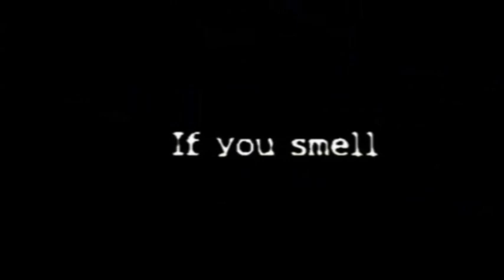WEDF Episode 169 - ECCW Part 3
This is the final ECCW stop to RassleMania 2, and Wade Barrett has the momentum heading into RassleMania 2, after he gave R-Truth a Wasteland after Truth beat Shelton Benjamin.  What will The Truth do to respond to Barrett's actions and will Barrett get got tonight?

The Yallin' One, Smokey has apparently found a partner to team up with him at RassleMania 2, however, it's all up to him if he wants to come out of retirement for one more match.  Last time on ECCW, Smokey reached out for Wu Tang Man to come out of retirement to team up with him at RassleMania 2 against Legacy.  Will the former 4-time World Champion from RCW, and HCW accept his former rival, and current friend's request?  Michael Cole has given Smokey the match he's been wanting since the Royal Rumble as he will face off against Cody Rhodes in the main event!

El Rojo Mexico will be heading into RassleMania 2 defending the Television Championship against Sin Cara, but Santino wants to thwart those plans as he will invoke his rematch clause!

Finally, a huge six man tag will take place, between six hated rivals!  Drew McIntyre, Tyson Kidd, and Ezekiel Jackson will team up against Mr. Kennedy, Chris Masters, and Justin Gabriel!

Six Man Tag:
Justin Gabriel, Chris Masters and Mr. Kennedy vs. Ezekiel Jackson, Tyson Kidd, and Drew McIntyre

Singles Match:
Cody Rhodes vs. Smokey